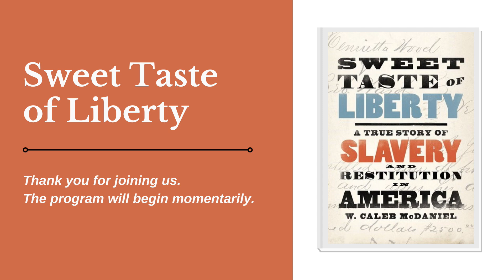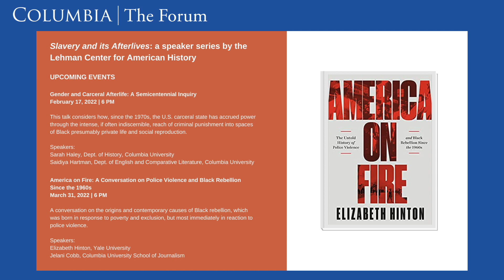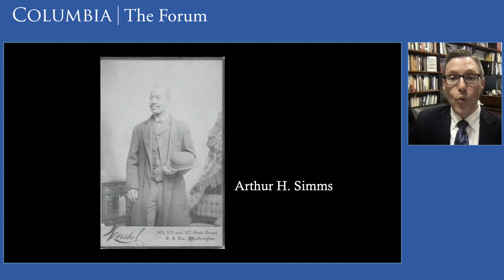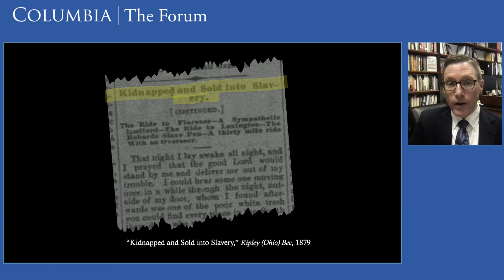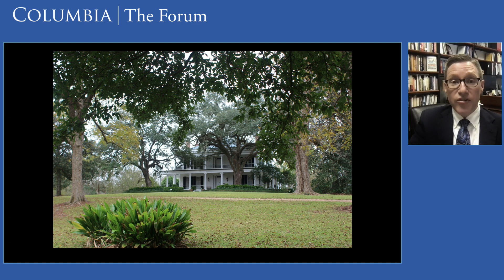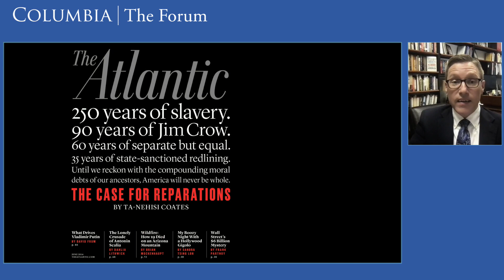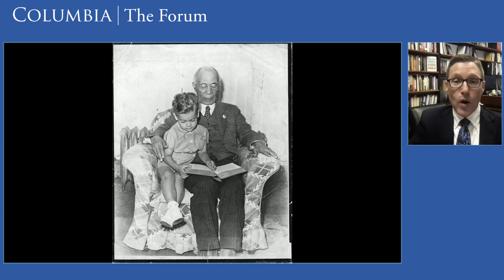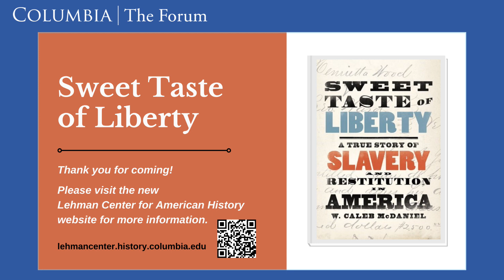Sweet Taste of Liberty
The panel features the book’s author, Prof. Caleb McDaniel of Rice University; the panel will be hosted and moderated by Columbia University History Professor and Lehman Center Co-Director Stephanie McCurry, and includes Columbia graduate Jordan Brewington as Interlocutor. A Q&A session will follow the discussion.

Sweet Taste of Liberty investigates the life of Henrietta Wood, an enslaved woman freed in 1848 but violently abducted back into slavery in 1853. Her experiences of losing the sweet taste of liberty – but fighting to regain it in 1870 and ultimately hold her kidnapper legally responsible for restitution – are an important and inspiring story for us in 2021.

As Prof. McDaniel shares with us in this remarkable feat of research and writing: “Slavery concealed many of the things that historians most want to know about enslaved people: their experiences, their feelings, their family histories …. Nineteenth century records about black women in particular faced an uphill battle for survival in the archives. … the archive of slavery we have is itself an artifact of slaveholders’ power and violence in the past. … Denying a past to enslaved people was not incidental to slavery, but essential to the whole system of dispossession and domination.”